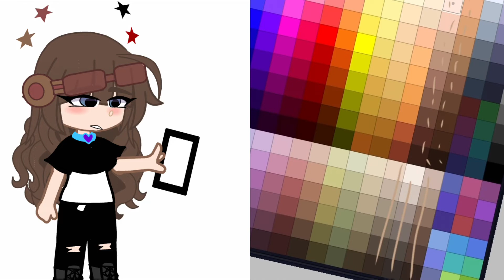Finding my skin colour in gacha club 😭🥲